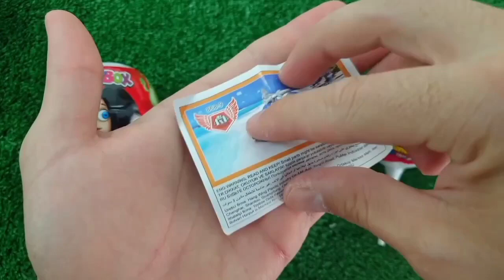OLD 7 Satisfying Video | How to Make Rainbow Lollipop Fruits AND Paint TO Princess W Slime Cutting